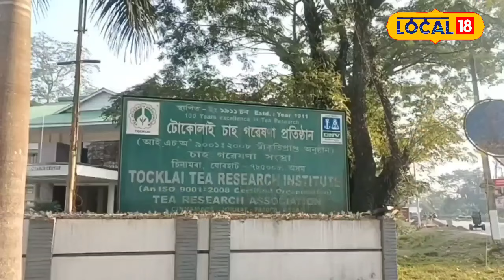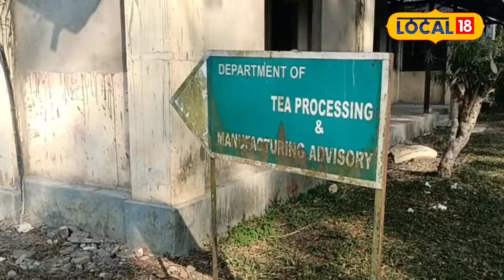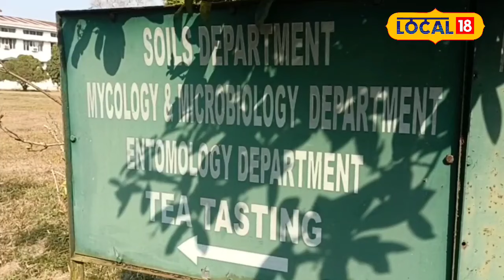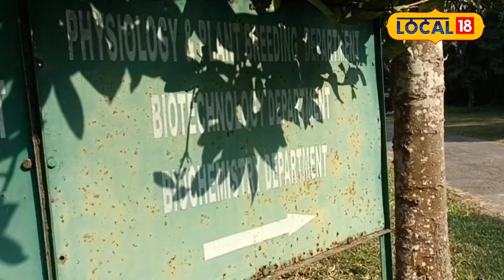যোৰহাটৰ বিশ্ব প্ৰসিদ্ধ টোকোলাই চাহ গৱেষণা কেন্দ্ৰ, কিদৰে কাম কৰা হয় এই কেন্দ্ৰটোত